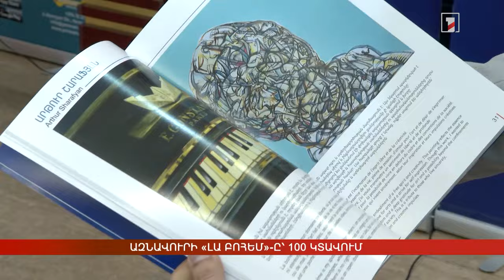Ազնավուրի «Լա Բոհեմ»-ը՝ 100 կտավում